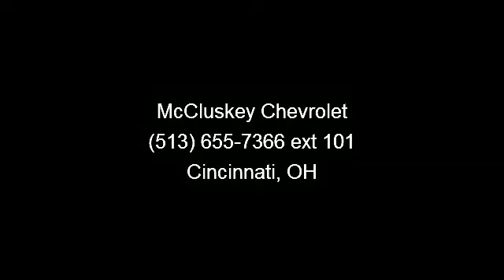2009 GMC Envoy - McCluskey Chevrolet - Cincinnati, OH 45249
CARFAX 1-Owner, Excellent Condition, GREAT MILES 43,522! GREAT DEAL $1,000 below Kelley Blue Book. SLE trim. CD Player, Satellite Radio, Dual Zone A/C, Onboard Communications System, Heated Mirrors, Aluminum Wheels, Hitch, 4x4. SEE MORE!KEY FEATURES INCLUDEHeated Mirrors, 4x4, Satellite Radio, CD Player, Onboard Communications System, Trailer Hitch, Aluminum Wheels, Dual Zone A/C Privacy Glass, Remote Trunk Release, Keyless Entry, Child Safety Locks, Electronic Stability Control. Non-Smoker vehicle, 24 Hour Roadside Emergency Service, Lifetime Protection (see dealer for details). EXPERTS CONCLUDEIn 2006, GMC added stability control with Proactive Roll Avoidance, Onstar, and cruise control to the Envoy's equipment.  5 Star Driver Side Crash Rating. 4 Star Passenger Front Crash Rating. EXCELLENT VALUEPriced $1,000 below Kelley Blue Book.